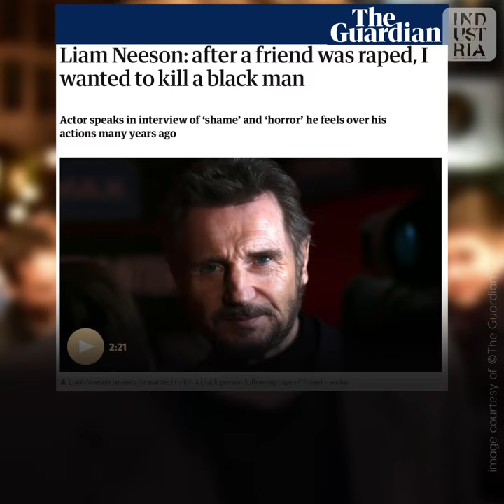The Countdown – Pet Sematary, Game Of Thrones, Liam Neeson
LATEST MOVIE & TV NEWS! Pet Sematary drops trailer, Game Of Thrones teases season 8 and Liam Neeson shocks the world – get your weekly entertainment fix with this week’s 60 Second Countdown!